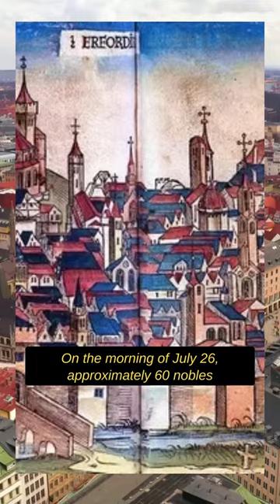The Worst Way to Die? (You Be the Judge)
The Erfurt latrine is a particularly disturbing disaster that occurred in July 1184, when Henry VI, King of Germany, held a Hoftag (an informal assembly) in the Petersberg Citadel in Erfurt to mediate a heated dispute that arose after the defeat of Henry the Lion.

On the morning of July 26th, Approximately 60 nobles of the Roman Empire gathered to sit on the wooden floor of the deanery for the meeting.

Soon thereafter, the weight of the 60 assembled nobles caused the weakly constructed wooden second-story floor of the building to buckle and collapse…Quickly, Most of the 60 participants fell into the latrine cesspit below the ground floor…

Nearly all these unfortunate nobles drowned to their deaths in the City’s liquid excrement.